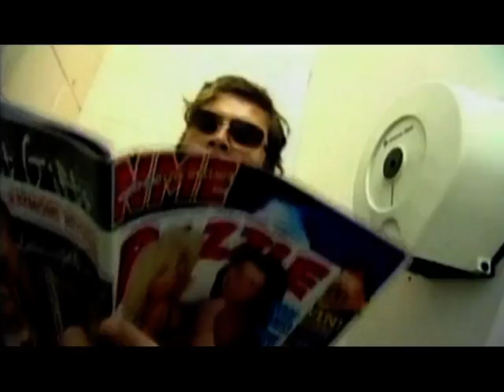DJ Schmolli - She Works Hard To Beat The Cash Machine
Video by Gutthell.